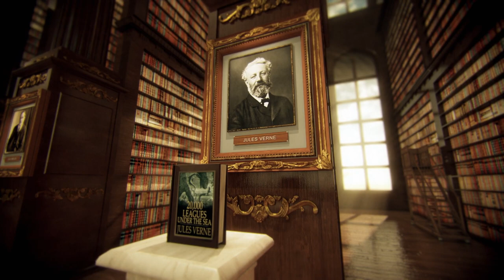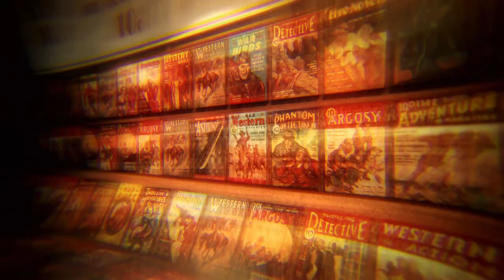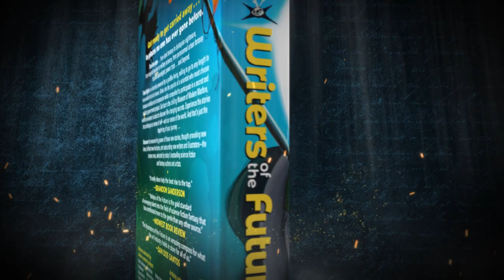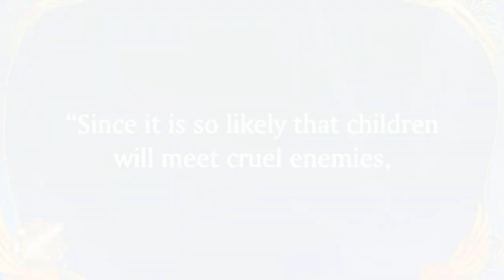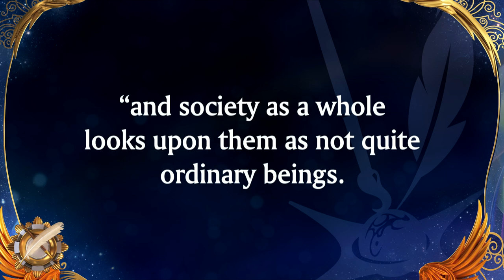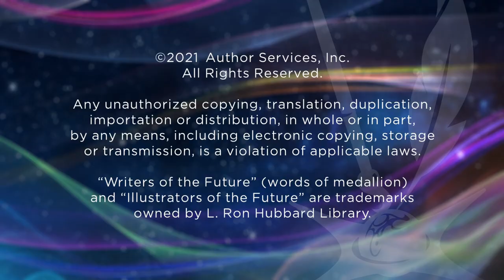Writers of the Future Volume 36 & 37 Release Event with Books-A-Million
Join Writers of the Future coordinating judge and NYT bestselling author, David Farland, along with Writers of the Future Golden Pen award-winning author Barbara Lund, for a special highlights edit of the 2021 Awards Gala followed by a 30 minute Q&A, hosted by John Goodwin, President Galaxy Press and presented by Books-a-Million on November 10, 2021.